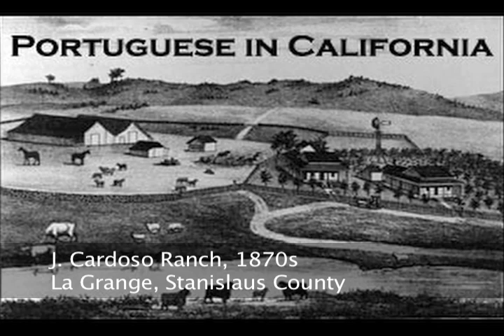Portuguese in California Oral History Project Part 1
This continuing project records the stories of Portuguese immigrants and their descendants in the San Francisco Bay Area who represent various aspects of the history of this early immigrant group. Portuguese began arriving in California aboard American whaling ships—upon which many served--in the 1820s and 1830s and especially after the discovery of gold in 1848. Although settling in urban areas as well, Portuguese since that time have traditionally preferred to follow agricultural pursuits, where they have been especially active in the states dairy industry.

Immigration from Portugal (mainly the Atlantic archipelagoes of the Azores and Madeira) peaked in the first years of the past century and then again in a second wave in the 1960s and 1970s. It is the voices of these people and their children that have been the target of this oral history series, which began in the fall of 2002.